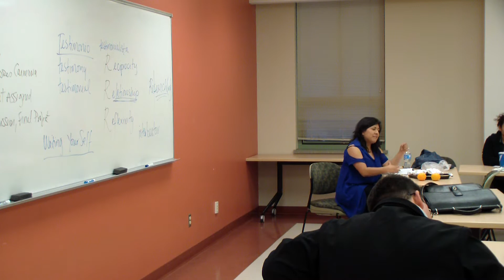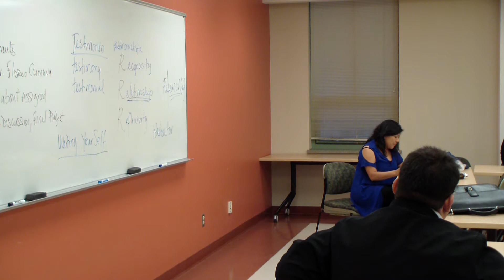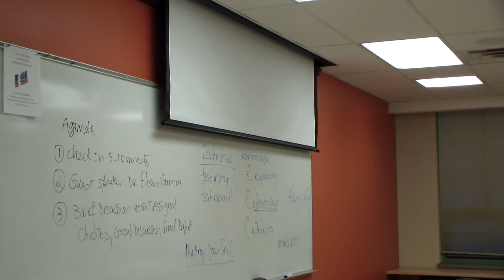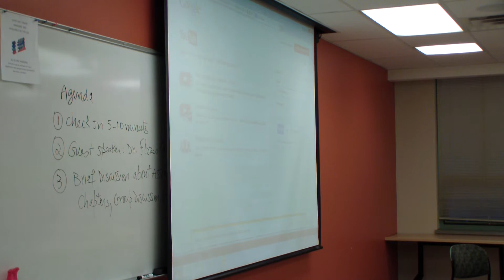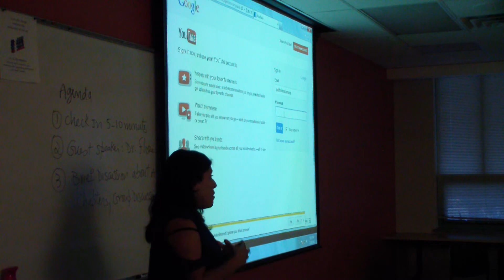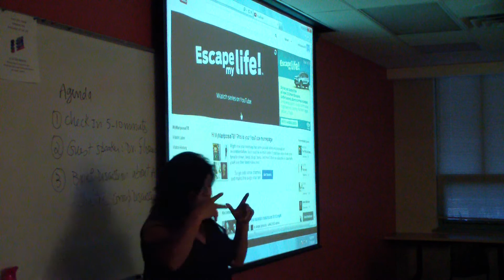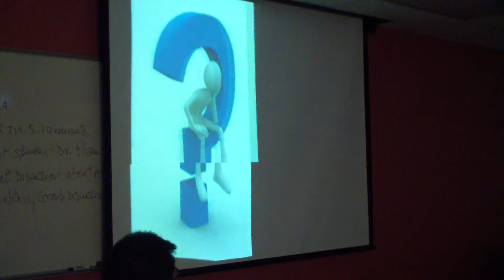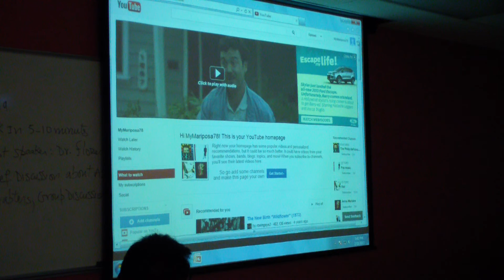2/18 Guest Lecture Part 2